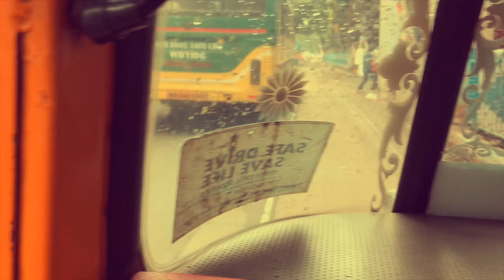कोलकाता कैमरा मार्केट । CHEAPEST DSLR AND MOBILE TRIPOD MARKET KOLKATA | Bunty Vlog